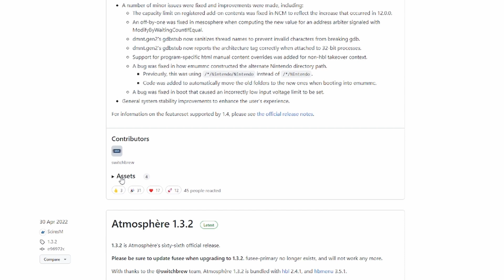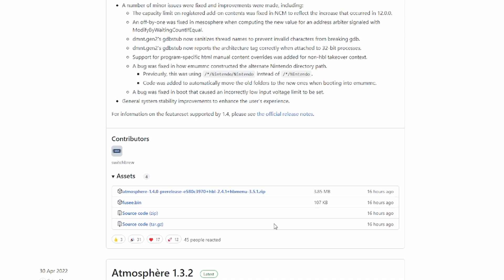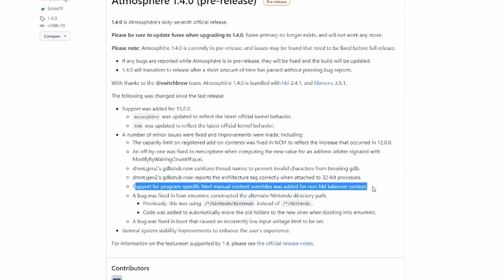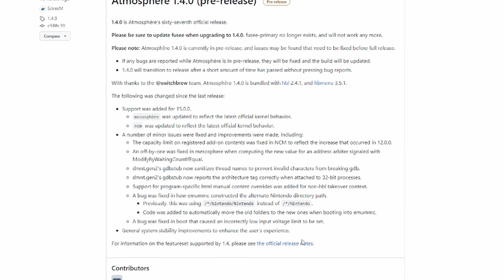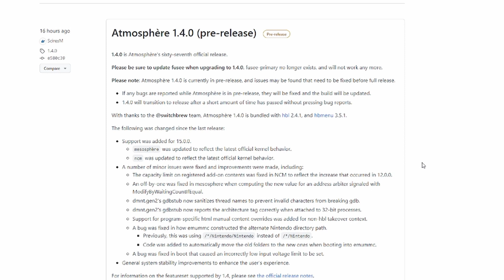Atmosphere Updated to 1.4.0. Works with 15.0.0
Patch Notes -
1.4.0 is Atmosphère's sixty-seventh official release.

Please be sure to update fusee when upgrading to 1.4.0. fusee-primary no longer exists, and will not work any more.

Please note: Atmosphère 1.4.0 is currently in pre-release, and issues may be found that need to be fixed before full release.

If any bugs are reported while Atmosphère is in pre-release, they will be fixed and the build will be updated.
1.4.0 will transition to release after a short amount of time has passed without pressing bug reports.
With thanks to the @switchbrew team, Atmosphère 1.4.0 is bundled with hbl 2.4.1, and hbmenu 3.5.1.

The following was changed since the last release:

Support was added for 15.0.0.
mesosphère was updated to reflect the latest official kernel behavior.
ncm was updated to reflect the latest official kernel behavior.
A number of minor issues were fixed and improvements were made, including:
The capacity limit on registered add-on contents was fixed in NCM to reflect the increase that occurred in 12.0.0.
An off-by-one was fixed in mesosphere when computing the new value for an address arbiter signaled with ModifyByWaitingCountIfEqual.
dmnt.gen2's gdbstub now sanitizes thread names to prevent invalid characters from breaking gdb.
dmnt.gen2's gdbstub now reports the architecture tag correctly when attached to 32-bit processes.
Support for program-specific html manual content overrides was added for non-hbl takeover context.
A bug was fixed in how emummc constructed the alternate Nintendo directory path.
Previously, this was using /*/Nintendo/Nintendo instead of /*/Nintendo.
Code was added to automatically move the old folders to the new ones when booting into emummc.
A bug was fixed in boot that caused an incorrectly low input voltage limit to be set.
General system stability improvements to enhance the user's experience.
For information on the featureset supported by 1.4, please see the official release notes.